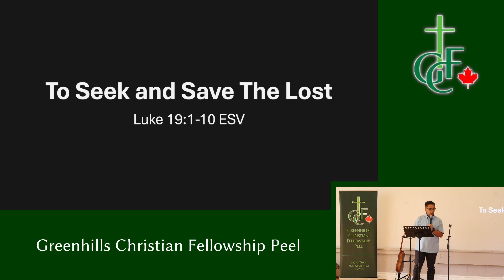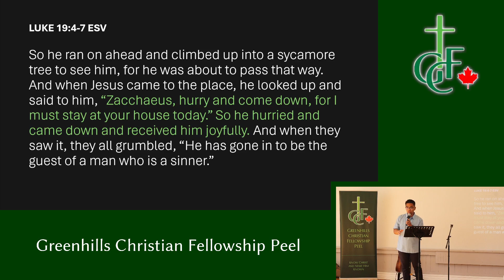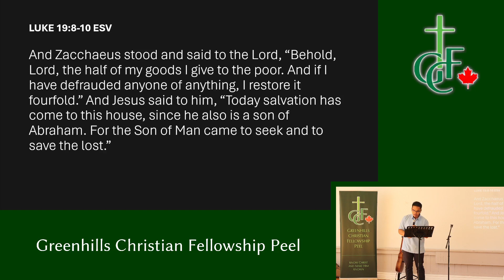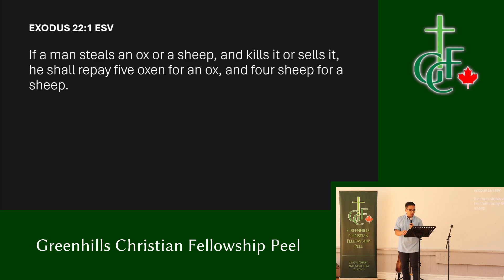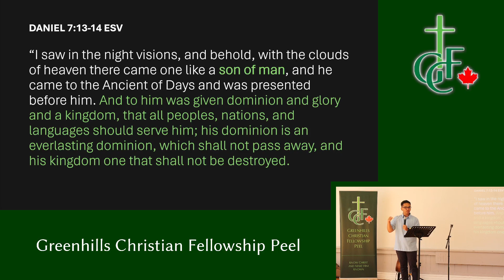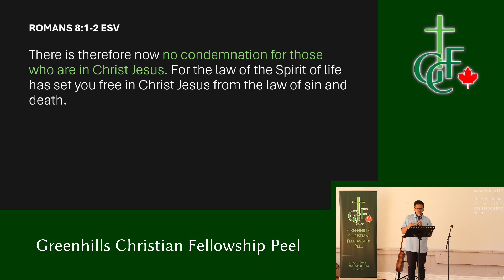To Seek and Save The Lost (Luke 19:1-10)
The gospel of Luke provides us a remarkable glimpse of God's mission through His Son Christ Jesus. In the passage, we meet Zacchaeus who was burdened by the guilt of his past. His experience with Jesus changes his life, enrapturing him and emboldening him to live for God's glory. How does this account in the gospel press us, as Christ-followers, to live a life consistent with our experience with Jesus? Why should it matter so much to us to be reconciled to God? And what must we do about it?

Speaker: Pastor Clarenz James Caba

This sermon was preached on September 29, 2024 at Greenhills Christian Fellowship Peel, a Baptist church in the Region of Peel in Ontario, Canada.